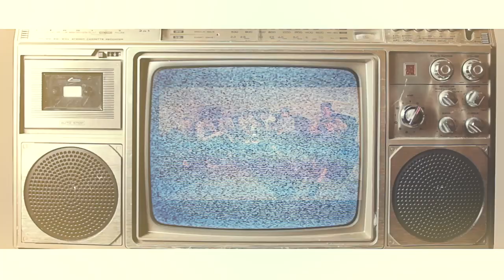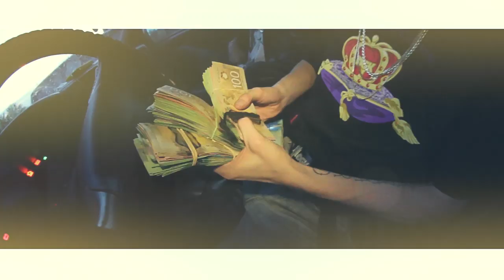3D VisualZ X LastChance X Skitzy - Praries On Lock (Official Music Video)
3d VisualZ
LastChance
Skitzy

Beat Produced by Doc